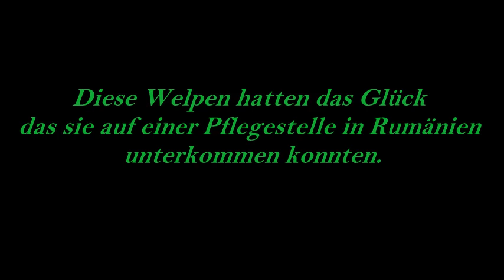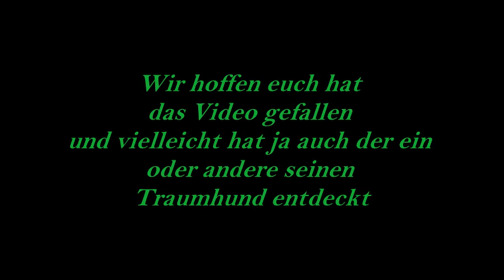Unsere Welpen in der Pflegestelle in Rumänien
Facebook: Hundehilfe ohne Grenzen e.V.